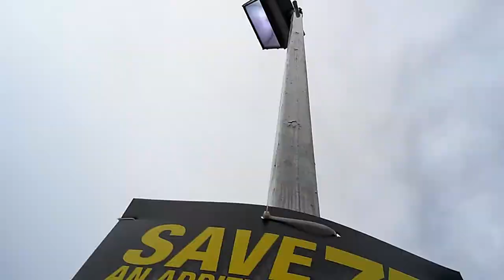Air Compressor Geocaching!